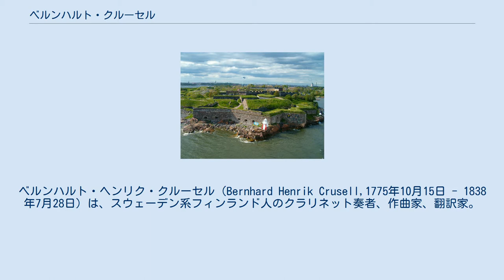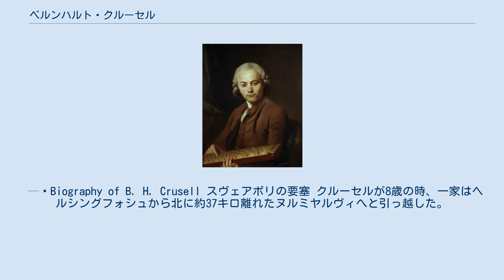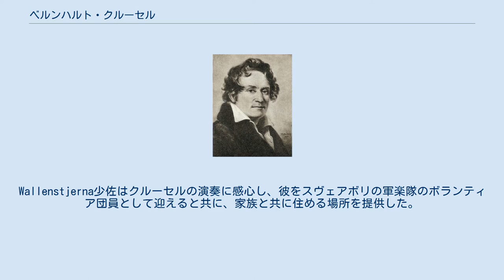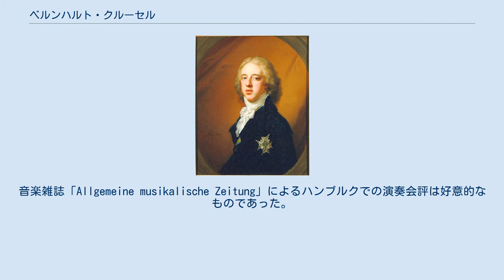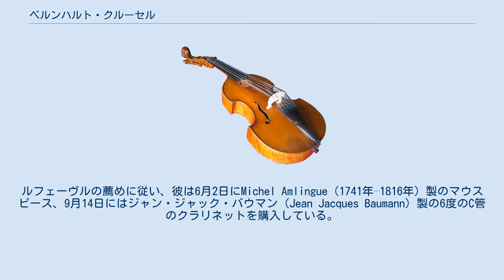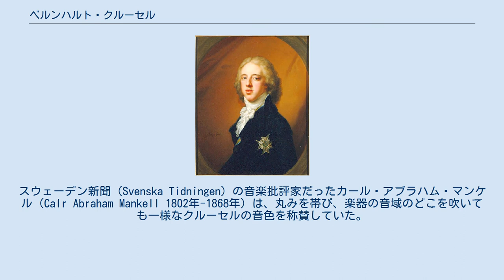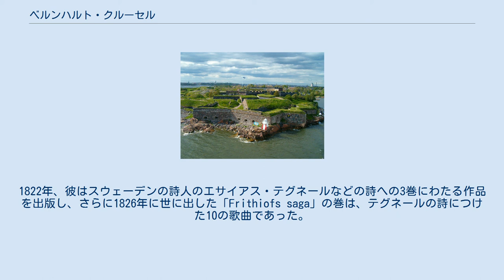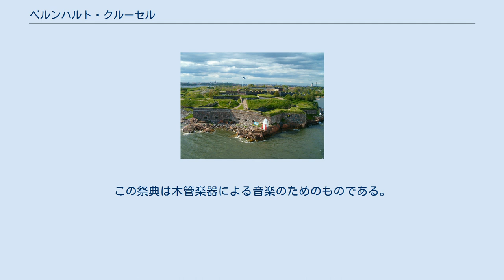ベルンハルト・クルーセル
ベルンハルト・ヘンリク・クルーセル（Bernhard Henrik Crusell,1775年10月15日 - 1838年7月28日）は、スウェーデン系フィンランド人のクラリネット奏者、作曲家、翻訳家。
「古典派における最も重要で最も国際的に知られたフィンランド生まれの作曲家であり、まさにシベリウス以前の傑出した作曲家。」と評される。
 クルーセルはスウェーデン王国のニースタード（現：フィンランド、ウーシカウプンキ）の貧しい製本屋の家庭に生まれた。
祖父のベルンハルト・クルセリウス（-Kuruselius）はオーボとストックホルムで製本業を学び、ビョルネボリに移り住んだ。
そこで9人の子を儲け、その中で父と同じく製本業の道に進んだヤコブ（Jakob）がクルーセルの父である。
1765年、見習い期間を修了したヤコブはニースタードに移り、そこでヘレナ・イランダー（Helena Ylander）と結婚したが、彼女はその約1年後に亡くなってしまう。
ヤコブは1769年にマルガレタ・メスマン（Margaretha Messman）と再婚し、4人の子どもを授かる。
しかしその中で大人になれたのはベルンハルトだけであった。
クルーセルは後に、この頃の生活について三人称でこう述べている。
 彼が生まれた小さな町には、音楽に活発な興味を示している者がただ1人しかいなかった。
それはある店の従業員で、午後になると彼が趣味でフルートを吹く音色が聞こえてきた。
ある夜、4歳のベルンハルトは壁にもたれかかりながら通りに腰掛けていた。
甘美な旋律に酔った彼は有頂天であった。
長い時間息子を探し回った両親は厳しく彼をしかりつけたが、それでも彼は次の晩もそのお気に入りの場所に出かけていくのをやめなかった。
今回は息子の反抗的な態度に両親は彼を殴りつけたが、それでも無駄だと分かると2人は彼を「狂った」ままにしておいた。
フルートの音が聞こえなくなれば、すぐに家に帰ってくるだろうと考えたのである・・・。
 — Biography of B. H. Crusell スヴェアボリの要塞 クルーセルが8歳の時、一家はヘルシングフォシュから北に約37キロ離れたヌルミヤルヴィへと引っ越した。
彼の生来の音楽への興味は尽きることなく、友人が演奏するのを聞きながらクラリネットの演奏を耳で覚えた。
まもなく、ニーランド県のある連隊楽団員から特訓を受け始めるようになる。
 1788年、クルーセルが13歳になると、彼の才能に気づいた一家の友人がスヴェアボリのO. Wallenstjerna少佐の元に彼を連れて行った。
スヴェアボリは、ヘルシングフォシュの湾岸からすぐの6つの島の上に建設された海上要塞である。
要塞の教養豊かな将校たちは、町の文化や政治に大きな興味を持っていた。
Wallenstjerna少佐はクルーセルの演奏に感心し、彼をスヴェアボリの軍楽隊のボランティア団員として迎えると共に、家族と共に住める場所を提供した。
スヴェアボリで学ぶことができたクルーセルは音楽と語学に長けていった。
1791年にWallenstjernaが転属となると、クルーセルは彼についてストックホルムへと向かった。
クルーセルはその後の人生の大半をスウェーデンで過ごすことになったが、彼は常にフィンランド人を自任していた。
彼は晩年にヨハン・ルドヴィグ・ルーネベリに宛てた手紙の中で自らを「フィンランド人 finsk landsman」と呼んでいる。
また、彼は旅行日記をフィンランド語で綴っていた。
 ゲオルク・ヨーゼフ・フォーグラー クルーセルはストックホルムでも鍛錬を続け、クラリネット独奏者となった。
1792年、16歳で連隊楽団の指揮者に任ぜられ、翌1793年には宮廷楽首席クラリネット奏者となった。
この楽団を率いていたのが、彼の作曲の師であるドイツの作曲家ゲオルク・ヨーゼフ・フォーグラーである。
1798年、クルーセルは資金援助を受けて数ヶ月の間ベルリンに滞在することが出来るようになり、そこで有名なドイツのクラリネット奏者フランツ・タウシュの薫陶を受けた。
タウシュはドイツでクラリネット学校を設立しており、そこで技巧よりも音色の美しさに重点を置いた教育を行っていた。
クルーセルの上達は目覚しく、スウェーデンに帰国するまでにベルリンやハンブルクでの演奏会に出演した。
音楽雑誌...